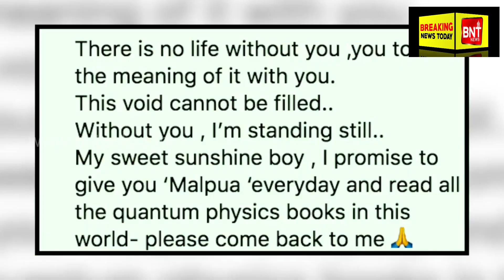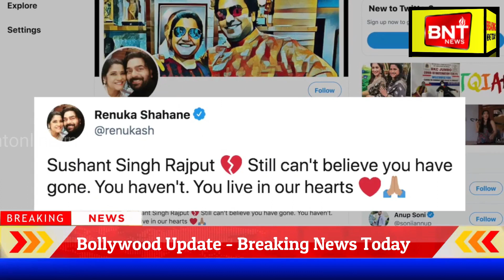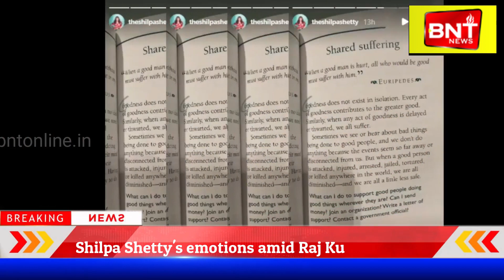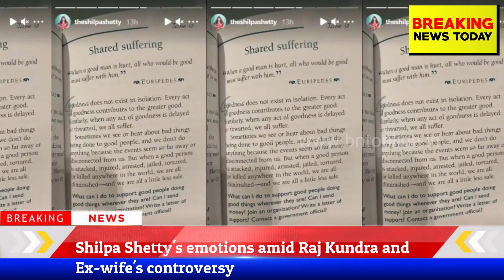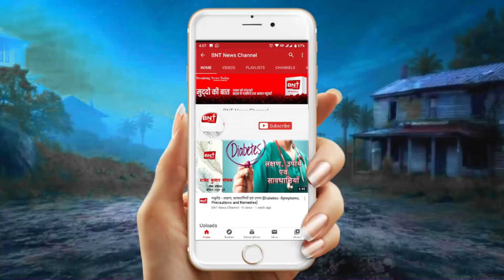Bollywood Bulletin | Breaking News Today | 15th June